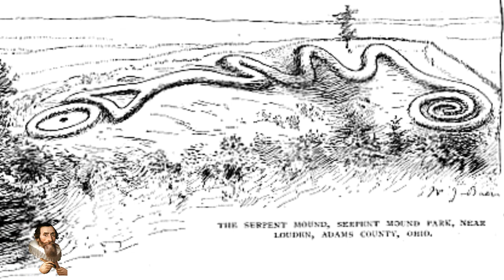The Bunker Theory - Gods in the Sky